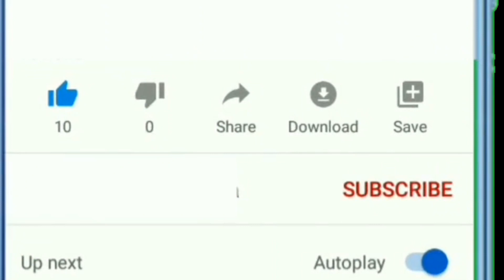💥DD फ्री DISH पर TATA IPL 2024 का अगला मैच STAR उत्सव MOVIES पर कब आयेगा| CSK VS LSG Match Free Dish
ddfreedish cskvslsg ipl2024 💥DD फ्री DISH पर TATA IPL 2024 का अगला मैच STAR उत्सव MOVIES पर कब आयेगा| CSK VS LSG Match Free Dish

dd free dish new serial update
dd free dish new update today
dd free dish par ipl kaise dekhe
ipl on dd free dish
ipl star utsav movies dd free dish
ipl के कितने मैच star utsav movies पर आयेगा
today ipl match dd free dish par aayega

Free-to-air DTH updates

Frequency changes on DD Free Dish

Set-top box settings for DD Free Dish

Satellite updates for DD Free Dish

DD Free Dish new MPEG-4 channels

How to add new channels on DD Free Dish

Receiver settings for DD Free Dish

Free DTH platform updates

DD Free Dish new TV channels

DD Free Dish HD channels

DD Free Dish radio channels

Free DTH updates

Free to air channels

DD Free Dish frequency updates

Latest DD Free Dish changes

DD Free Dish set-top box settings

DD Free Dish satellite information

Free DTH installation guide

DD Free Dish MPEG-2/MPEG-4 channels

DD Free Dish software upgrade

Free DTH troubleshooting

DD Free Dish signal strength tips

DD Free Dish upcoming channels
DD Free Dish auction

72nd e-auction

Television broadcasting

DTH bidding

Channel selection process

Broadcasting rights

Satellite TV channels

Digital TV auction

Public auction process

Content distribution

Indian television industry

Bidding strategies

DTH operators

Broadcasting policies